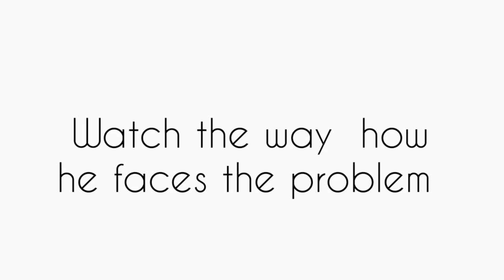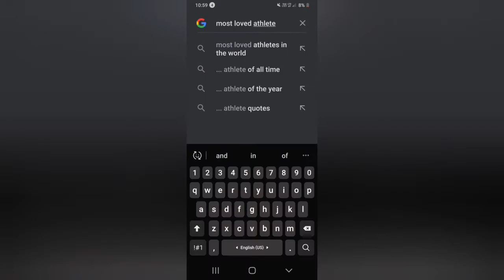MOST LOVED ATHELETE IN THE WORLD? MESSI OR RONALDO?